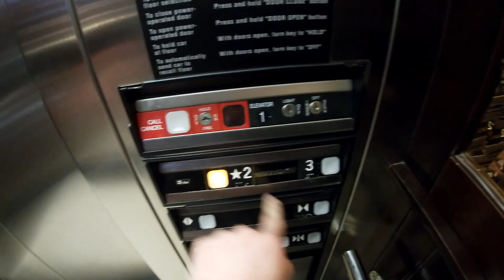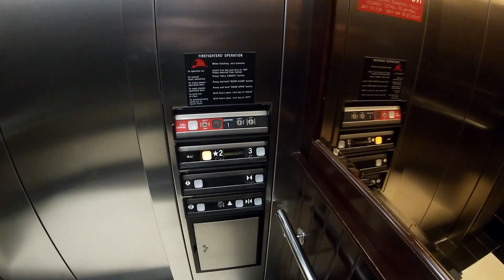ThyssenKrupp Hydraulic Elevators - The Cheesecake Factory - Tysons Galleria - McLean, VA